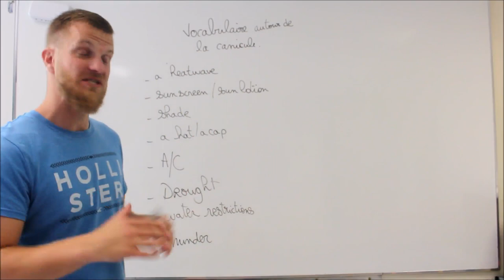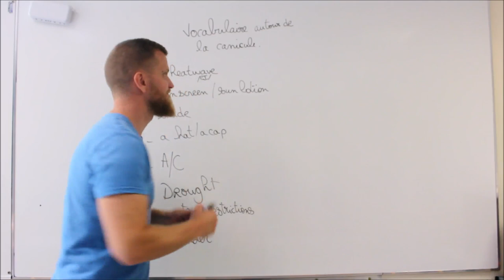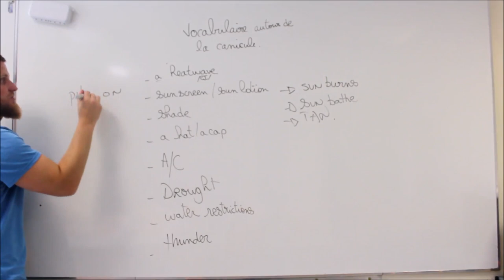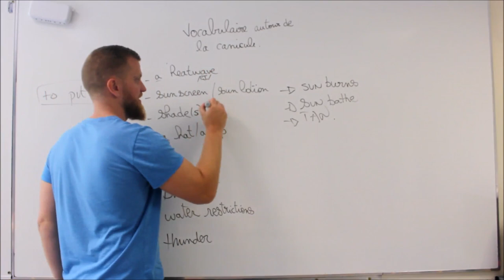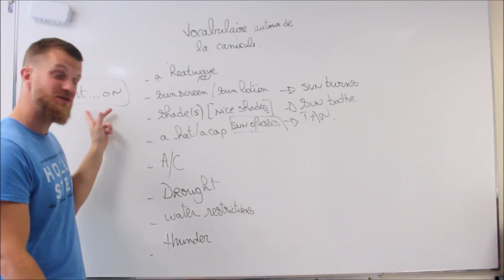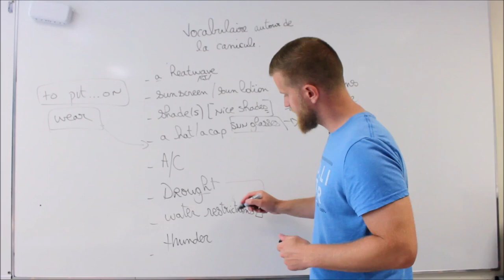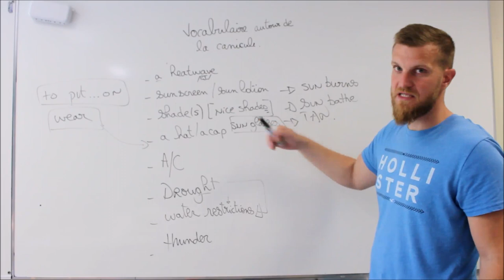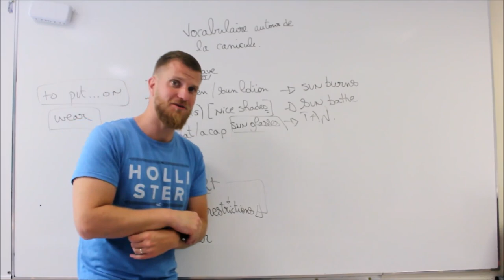C'est la CANICULE!!(en anglais)